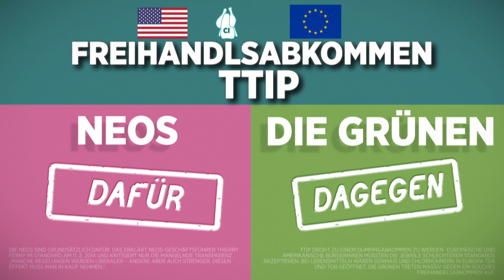NEOS oder Grün? 10 Unterschiede.